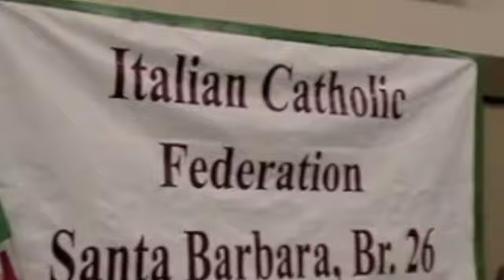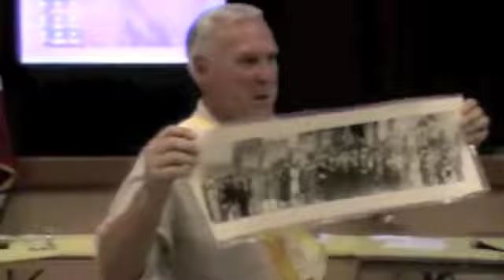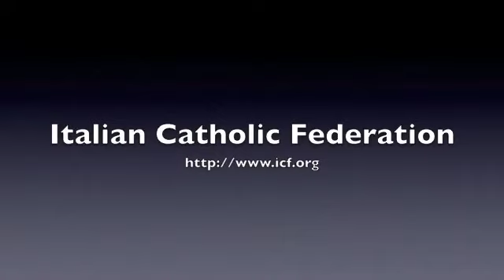History of ICF -- Part 2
In this presentation, David Botta, Past Grand President,  discusses the history of the Italian Catholic Federation.